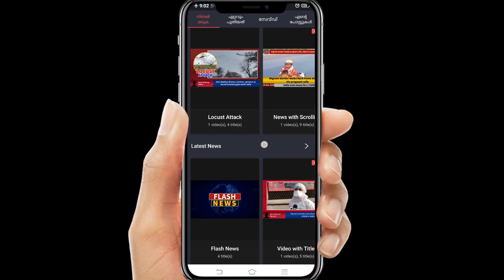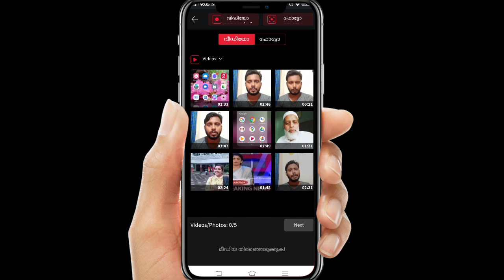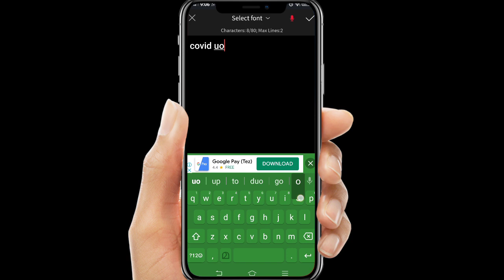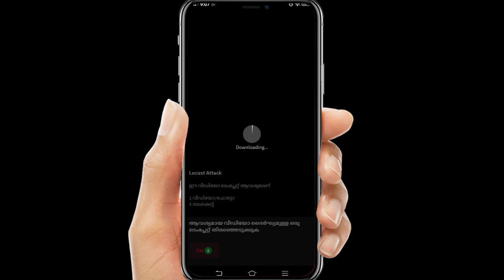How To Edit News Video On Android ||വാർത്തകൾ തയ്യാറാകാൻ ഒരു കിടിലൻ ആപ്പ്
സോഷ്യൽ മീഡിയയിൽ വാർത്തകൾ തയ്യാറാക്കാൻ ഒരു കിടിലൻ ആപ്പ്

ഒരു രൂപ ചിലവില്ലാതെ മാസത്തിൽ ലക്ഷങ്ങൾ സമ്പാദിക്കാം 1part🤑🤑

ᵂᴱᴸᶜᴼᴹᴱ ᵀᴼ ˢᴺ ᴹᴱᴰᴵᴬ ᴼᴺᴱ ʸᴼᵁᵀᵁᴮᴱ ᶜᴴᴬᴺᴺᴱᴸ

𝑻𝒉𝒊𝒔 𝒄𝒉𝒂𝒏𝒏𝒆𝒍 𝒊 𝒘𝒊𝒍𝒍 𝒔𝒉𝒂𝒓𝒆 𝒘𝒊𝒕𝒉 𝒚𝒐𝒖𝒕𝒖𝒃𝒆 𝒖𝒑𝒅𝒂𝒕𝒆 𝒚𝒐𝒖𝒕𝒖𝒃𝒆 𝒄𝒉𝒂𝒏𝒏𝒆𝒍 𝒓𝒆𝒍𝒂𝒕𝒆𝒅 𝒗𝒊𝒅𝒆𝒐𝒔 𝒂𝒑𝒑 𝒓𝒆𝒗𝒊𝒆𝒘𝒔 𝒂𝒏𝒅 𝒄𝒐𝒐𝒌𝒊𝒏𝒈 𝒗𝒊𝒅𝒆𝒐𝒔 𝒂𝒍𝒍 𝒔𝒐 𝒕𝒉𝒆𝒏 𝒂𝒍𝒍 𝒕𝒚𝒑𝒆𝒔 𝒐𝒇 𝒗𝒊𝒅𝒆𝒐𝒔 𝒂𝒍𝒍 𝒔𝒐 𝒎𝒆 𝒃𝒆 𝒖𝒑𝒍𝒐𝒂𝒅𝒆𝒅 𝒇𝒐𝒓 𝒖 𝒂𝒓𝒆 𝒚𝒐𝒖 𝒍𝒊𝒌𝒆 𝒎𝒚 𝒂𝒏𝒚 𝒕𝒚𝒑𝒆 𝒗𝒊𝒅𝒆𝒐𝒔 𝒑𝒓𝒆𝒔𝒔 𝒔𝒖𝒃𝒔𝒄𝒓𝒊𝒃𝒆 𝒃𝒖𝒕𝒕𝒐𝒏 𝒂𝒏𝒅 𝒃𝒆𝒍𝒍 𝒊𝒄𝒐𝒏 𝑻𝒉𝒂𝒏𝒌 𝒚𝒐𝒖 𝒇𝒐𝒓 𝒘𝒂𝒕𝒄𝒉𝒊𝒏𝒈